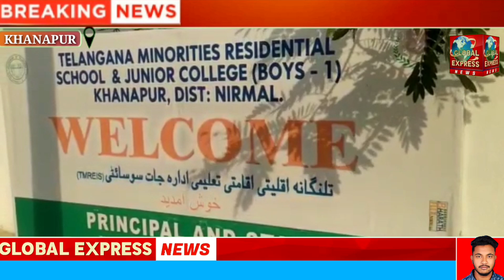GLOBAL EXPRESS NEWS..19-04-2022..8 PM BULLETEN